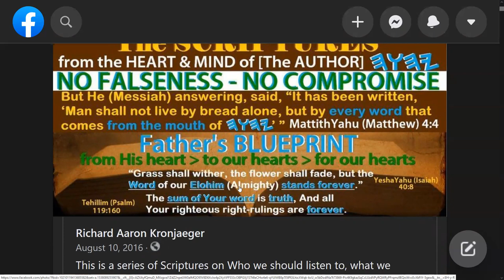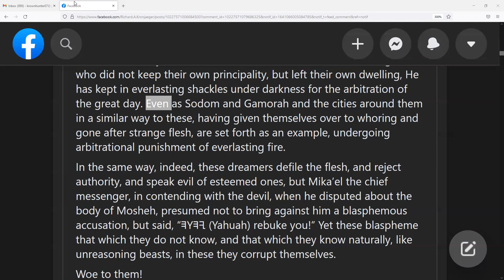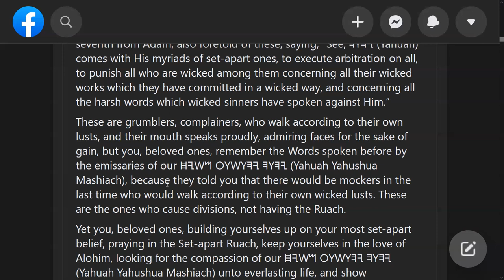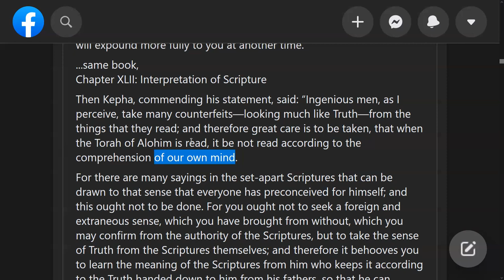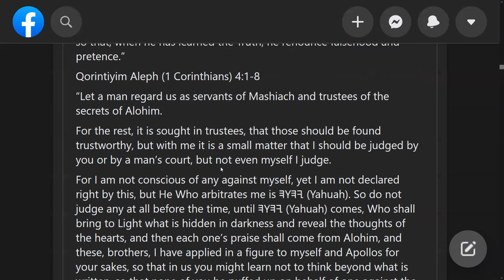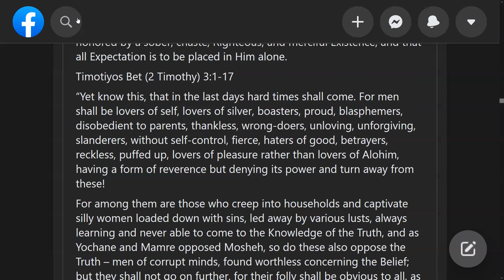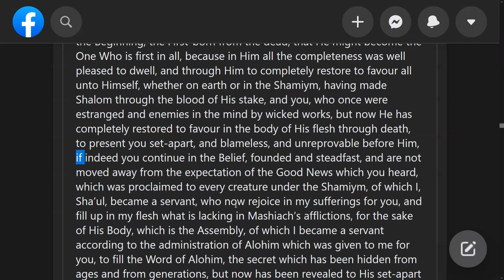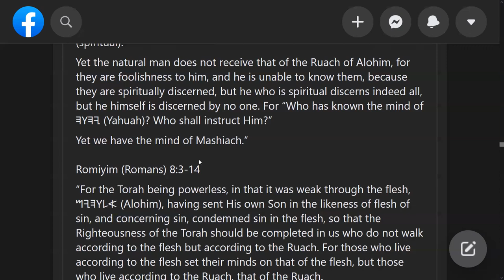Who to Hear and how to learn Truth. Shabbat Study 18/10 (01Jan22)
This is from a post from 2016 I had put together covering a multitude of Scriptures from many sources, but all on the same theme. We almost got half way through, but I lost service abruptly, so we will have to pick it up next week, Abba willing.

After all is said and done, it should be clear that we should not think beyond what is written; no adding to or taking away. It is through Knowledge from His Word that we will find the means of Deliverance for our inner-being.

For anyone interested in the PDF on the Common and Civil law, here is the